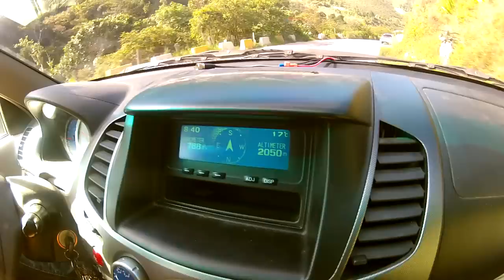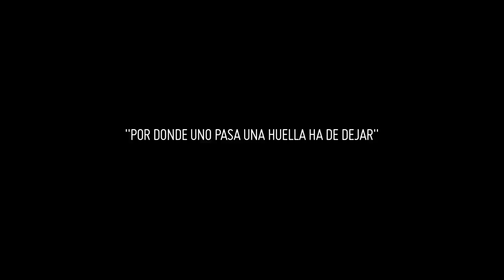Proyecto JFS - El Viaje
EL VIAJE
Trata en imágenes, de describir la aventura vivida y el camino  realizado para la filmación de todas las etapas de Proyecto JFS.

PPROYECTO JFS:

1º- ­ EXPOSICIÓN - enfocada en el entorno que servía como inspiración para las creaciones de JuanFélixSánchez. La propuesta consta de una serie de timelapse realizados en el lugar donde habitó y se desenvolvió por más de 40 años, mostrados en televisores de alta resolución y proyecciones rodeadas de instalaciones que remiten al Land Art por el uso de materiales orgánicos y las formas de sus composiciones. En ella, buscamos que los asistentes puedan vivir una experiencia estética cercana al presenciar la magnitud de los paisajes, remitiéndonos al realismo mágico.

2º-­ TISURE - Cortometraje de Ficción inspirado en la vida de Juan Félix Sánchez desde nuestra propia visión en cuanto a lo que pudo ser una vida en pareja en su mundo.

3º- JUAN - Largometraje Documental que quiere dar a conocer cómo es visto Juan Félix Sánchez por las personas que tuvieron la oportunidad de compartir con él en vida. Comenzando por sus familiares, pasando por los amigos que lo rodearon en los espacios que se desenvolvió hasta las personas que conocieron su arte y el alcance que tuvo en el mundo artístico nacional e internacional. Desde su descubrimiento como artista hasta su proyección en museos y su nombramiento como patrimonio nacional artístico en la década de los 80`s y explorando cómo ha sido, después de dicho nombramiento, el tratamiento que se le ha dado a su obra y legado.

¨Lo que vino a predominar en el cuento y a marcar su huella de una manera perdurable fue la consideración del hombre como misterio en medio de datos realistas. Una adivinación poética o una negación poética de la realidad. Lo que a falta de otra palabra podrá llamarse un realismo mágico¨

-Arturo Uslar Pietri-

Directores del Proyecto:
Adrián Geyer - Leandro Arvelo